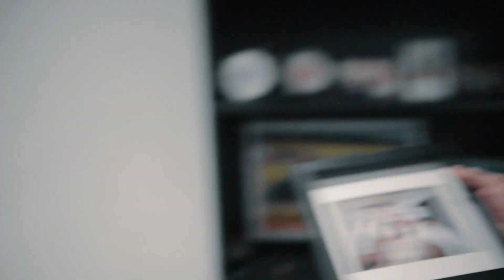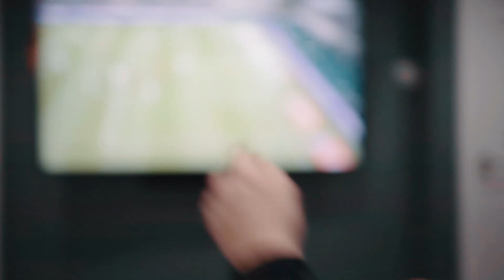DOWNTIME WITH RHYS EPISODE 4: Ready Steady Rhys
Join British rally driver Rhys Yates on a four part mini series where we discover how Rhys likes to spend his downtime between events.